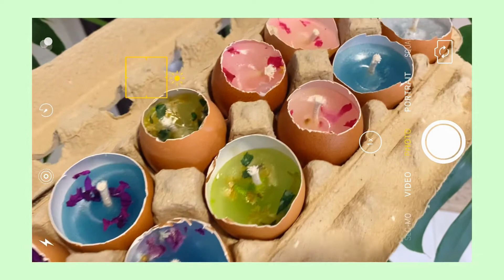Fazendo velas artesanais 🕯|| Giulia Della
Uma ideia super legal e diferente para trabalho que envolva material reutilizado!

Beijão